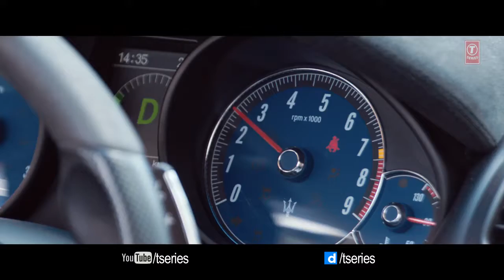Made in India pradip Giri goswami